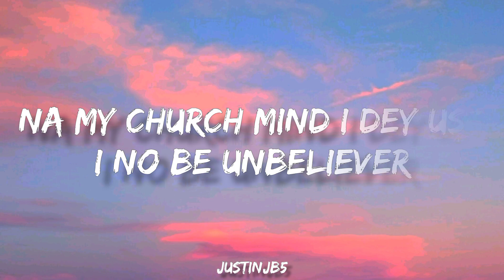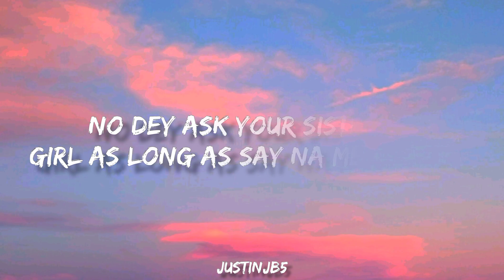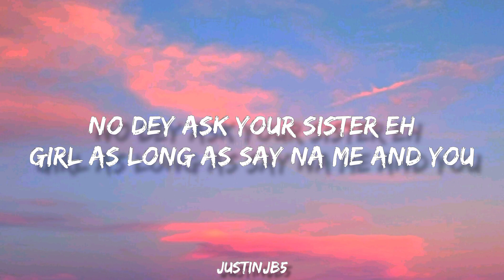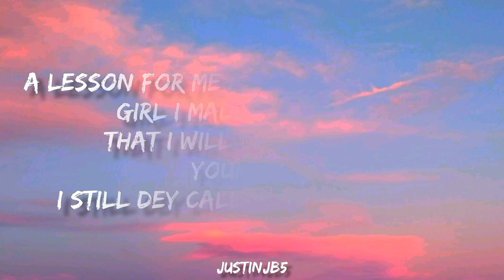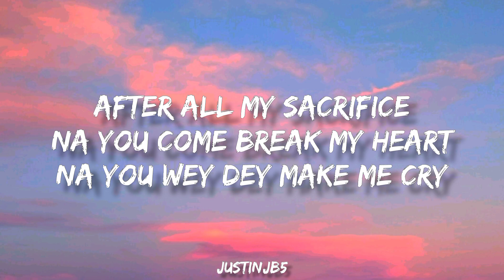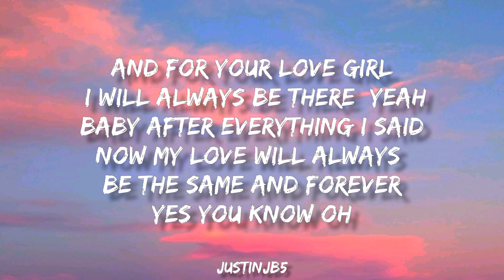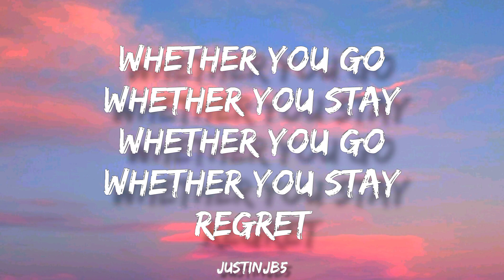🎵 Muno - Me and U (Never Regret) Lyrics - "Whether You Go, Whether You Stay"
She say I don dey shiver
Say I wan decieve her
Baby no dey judge my attitude
Na my church mind I dey use
I no be unbeliever
No dey ask your sister eh
Girl as long as say na me and you
Whether you go
Whether you stay
I have made up my mind that I will never regret
A lesson for me and a lesson to you
Girl I made up my mind that I will never regret
Your love
I still dey call you sweet heart
'Cause na your soup dey sweet pass oh
Girl you know how much that I love you
You know how much I adore you eh
After all my sacrifice
Na you come break my heart
Na you wey dey make me cry
Na me still apologize
So no dey ask your sister yeah
Whether you go
Whether you stay
A lesson for me and a lesson to you girl
Your love
I will never regret
And for your love girl I will always be there  yeah
Baby after everything I said
Now my love will always be the same and forever
Yes you know oh
Whether you go
Whether you stay
Whether you go
Whether you stay
Whether you go
Whether you stay
I've made up my mind
That I will never regret
A lesson for me
And a lesson to you
Girl I've made up my mind that I will never regret
Whether you go
Whether you stay
Whether you go
Whether you stay
Regret